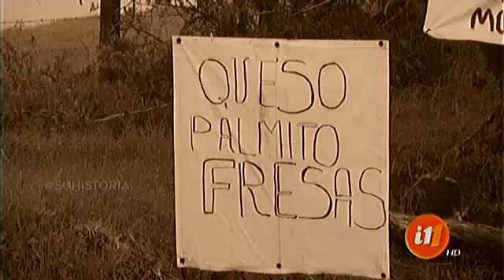¡La calle que trajo el progreso a Poacito de Alajuela!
Las fresas siempre son las protagonistas en la zona.

La sobreproducción de fresas los hizo buscar alternativas de venta hace 30 años. El turismo empezó a acercarse y esta calle de Poacito de Alajuela, trajo desarrollo y progreso a la comunidad.